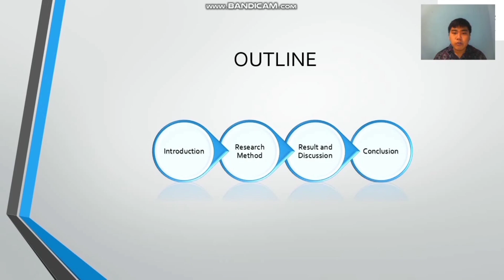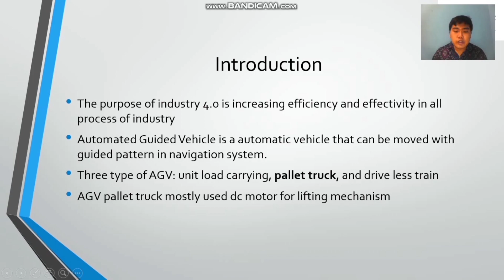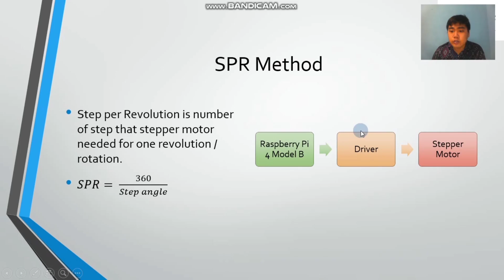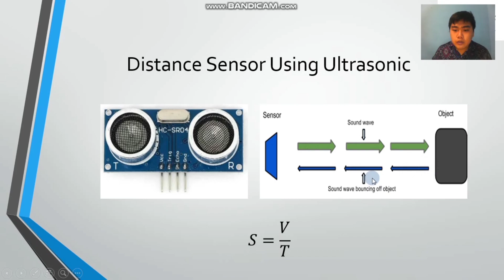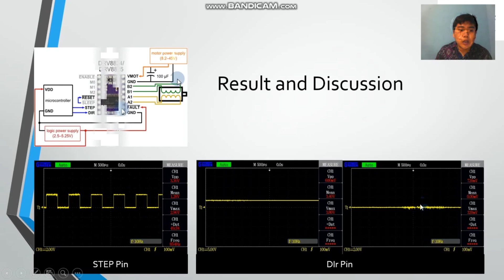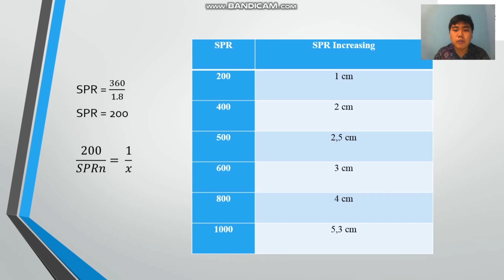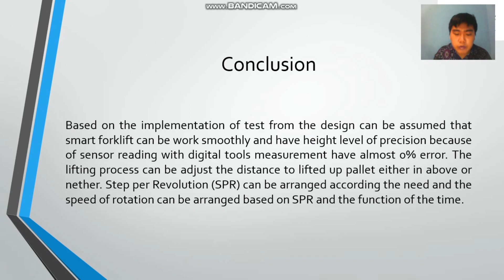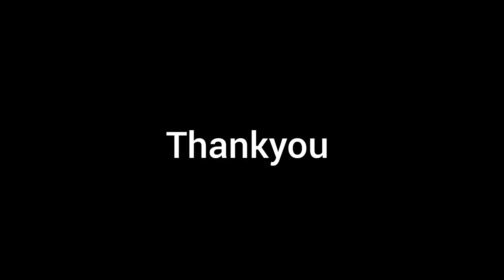SEMINAR TUGAS AKHIR - PHOA MARCELLINO SIVA 16.F1.0009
Seminar Tugas Akhir
Design and Implementation Mechanism Smart Forklift for AGV Based on Raspberry Pi 4 Model B
Oleh: Phoa Marcellino Siva
Teknik Elektro
Unika Soegijapranata Semarang